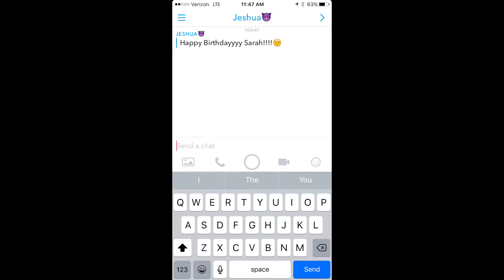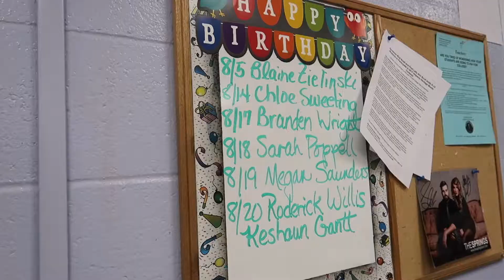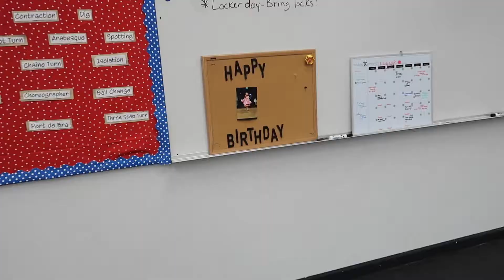FOLLOW ME AROUND ON MY BIRTHDAY!!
This was suppose to be a come to school type of video but it turned out to be this! :)